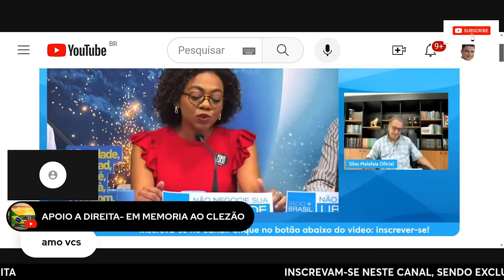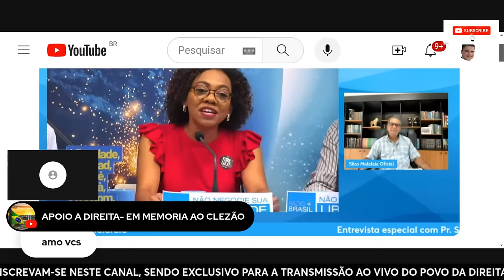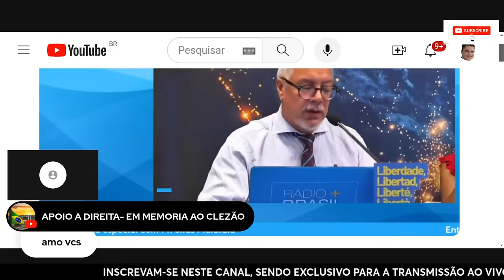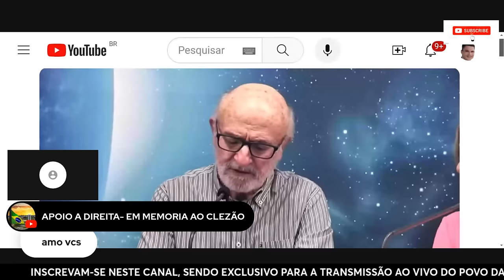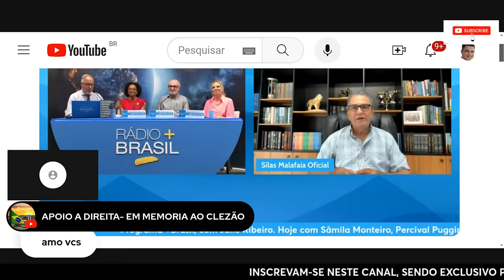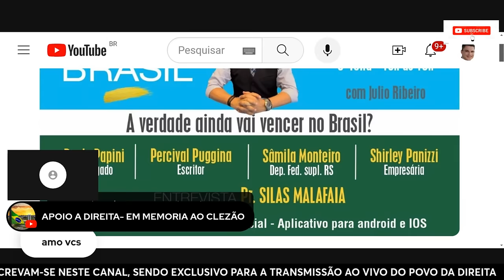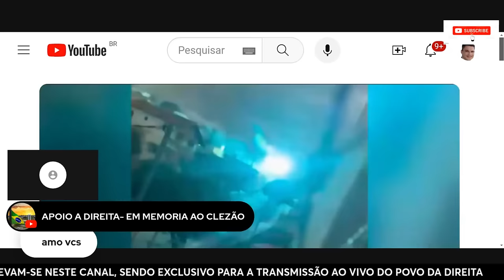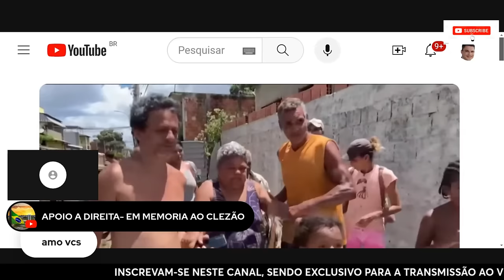SILAS MALAFAIA SEM PAPAS NA LINGUA ENTREGA TUDO